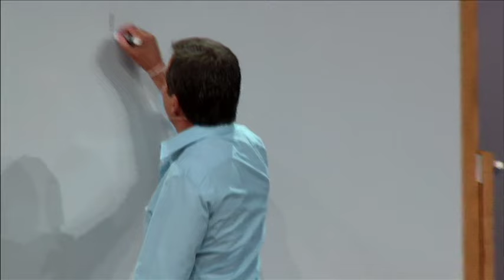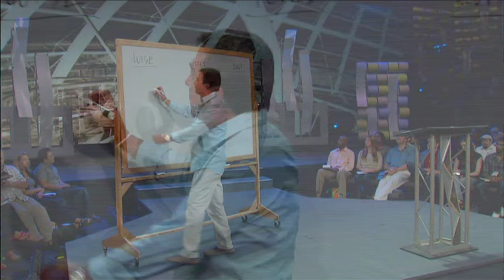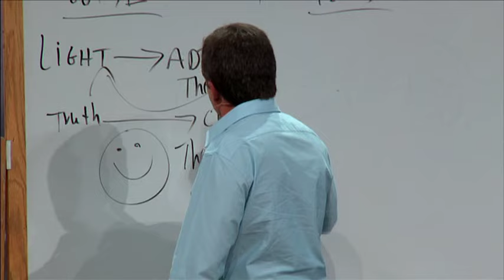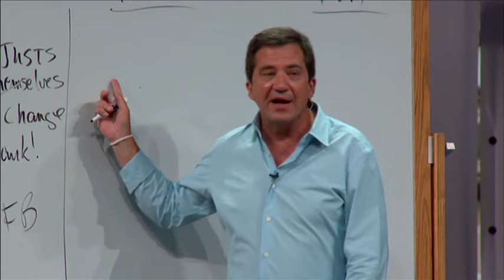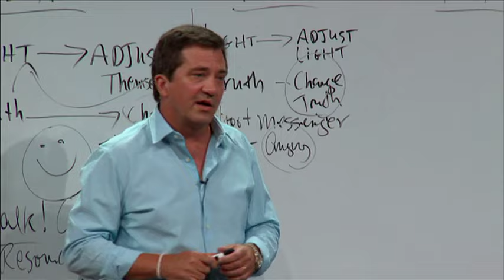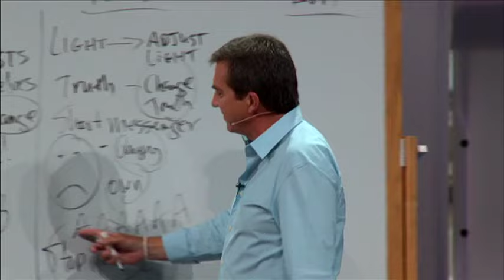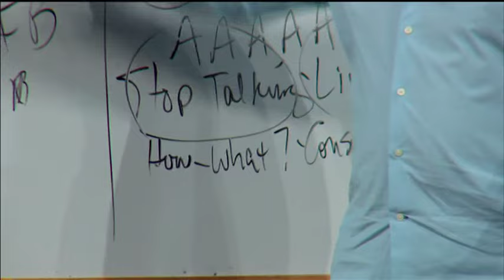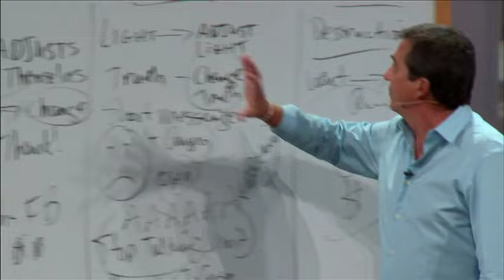The Wise, the Foolish and the Evil (Dr Henry Cloud)